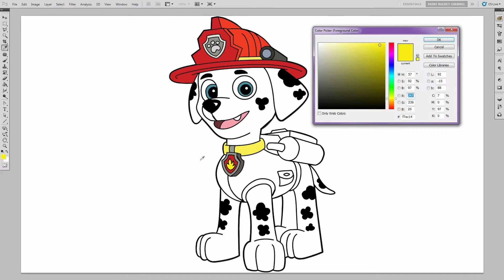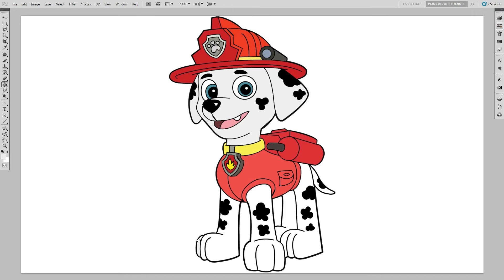PAW Patrol Coloring Page - Marshall - Nickelodeon Nick Jr. Coloring Book for Kids to Learn Colors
PAW Patrol Coloring Page. Nickelodeon Nick Jr. PAW Patrol Marshall Coloring Pages for kids and adults to learn colours.

Back with another PAW Patrol video! If you haven't seen the previous PAW Patrol videos, be sure to check them out! Previous videos featured Ryder, Chase and Skye! If you like other characters from Nickelodeon or Nick Jr. shows, make sure you check out the playlist below!

The black and white PAW Patrol line art (lineart) drawing coloring sheet was done by me. I used Adobe Photoshop to trace and draw it.

Coloring Book: Coloring Page #96 - PAW Patrol Marshall